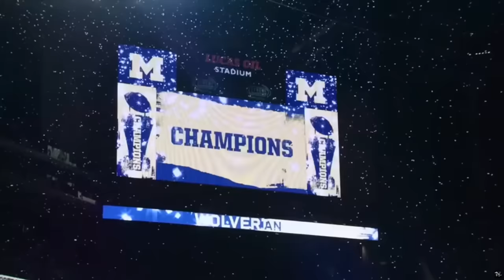The Michigan Wolverines Have CFB Completely Lost...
GUYS IT HAPPENED FOR A THIRD TIME. in reality how could I not make a video or talk about the Michigan Wolverines, especially when they have been dominating in every fashion this season. The Wolverines in my opinion are the best college football team in the country right now and they're showing everyone why! I don't want to hear about weak opponents or a weak schedule, or any other excuse for wins. JJ McCarthy is undoubtably the best football player in all of college football and Jim Harbaugh is on a heater for revenge now. With arguably the best roster Michigan has had in years, it's no wonder why they are all the talk right now or no surprise why CFB teams are completely lost in their path. Mark my words, the Michigan Wolverine will make it to the CFB Championship and win the whole thing. But let's us discuss and let me know what you guys think, I hope you enjoy ;)

SOCIAL LINKS FOR MORE FUN!

Background Music